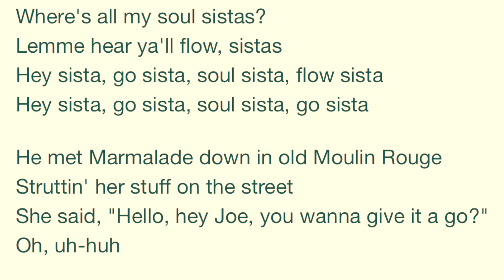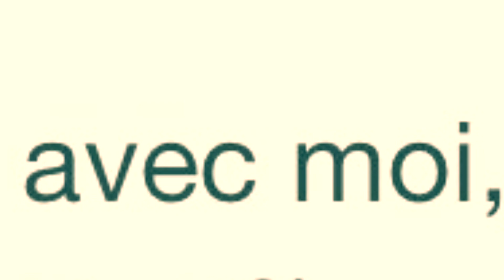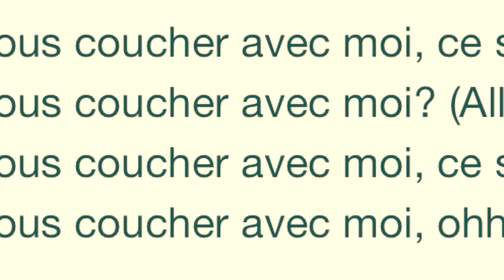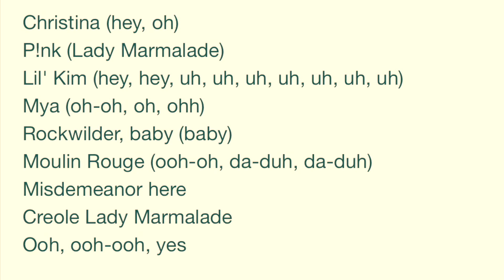Lady Marmelade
Du musical Moulin Rouge